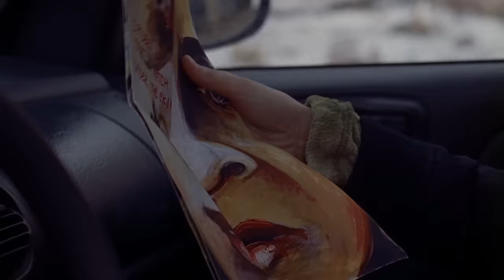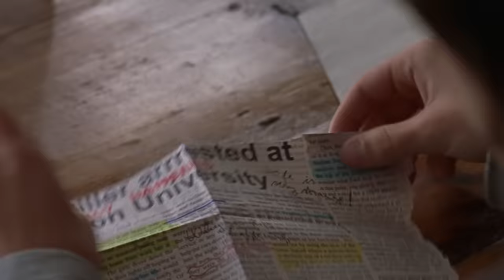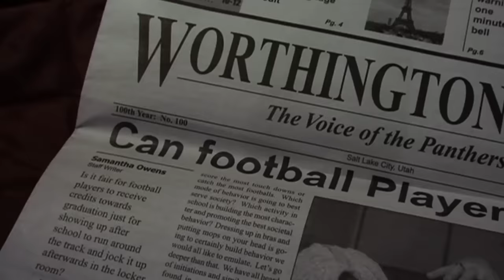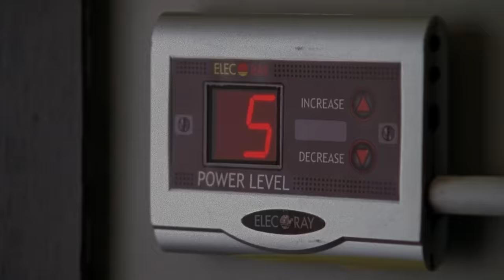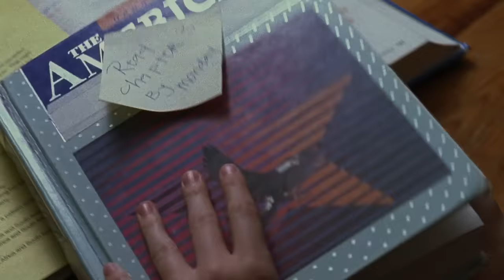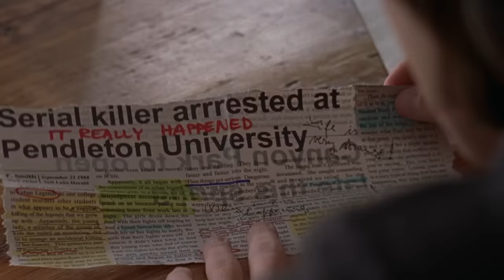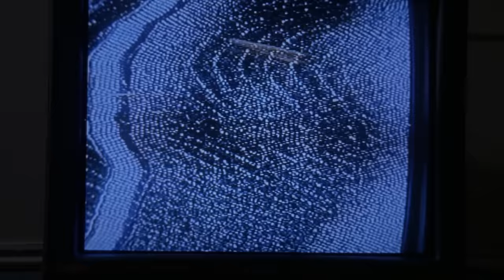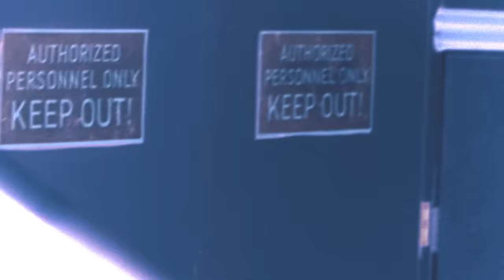Urban Legends: Bloody Mary (2005) KILL COUNT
Urban Legends: Bloody Mary on...
DVD ►
BluRay ►
Streaming (rental option available) ►

MUSIC!!